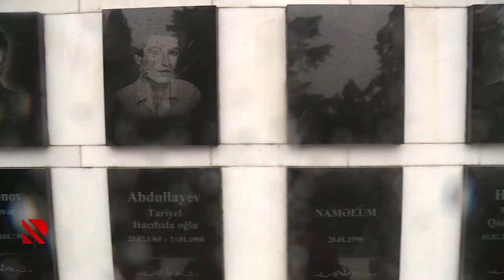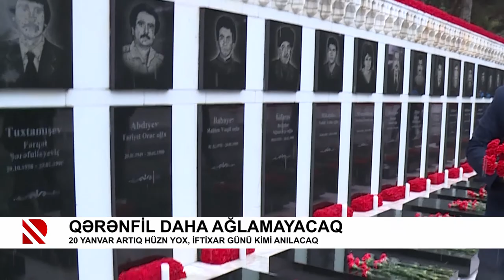Qərənfil daha ağlamayacaq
20 Yanvar artıq hüzn yox, iftixar günü kimi anılacaq